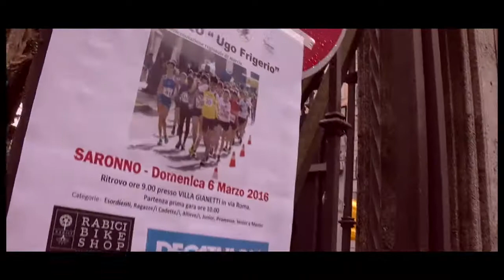1° prova del 47° Trofeo Frigerio di marcia | Saronno | 06mar2016